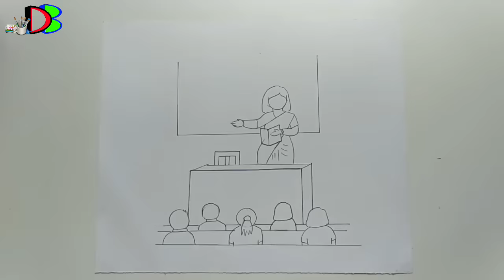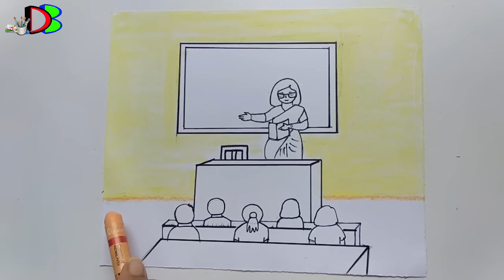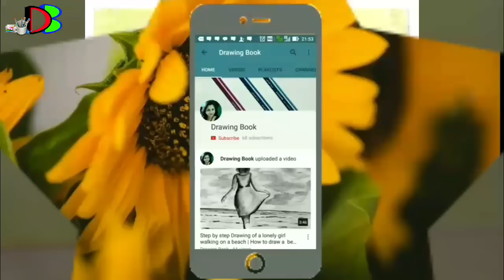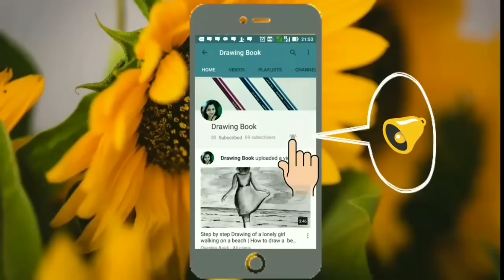Step by Step Drawing of Teachers Day | Teachers Day Special Drawing for Beginners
School Drawing
Classroom Drawing
My School Drawing
Drawing Tips
Drawing Easy
Drawing Step by Step
Drawing Video
Drawing Lessons
Drawing for Beginners
Drawing Practice

• Apsara triga extra dark pencil
• Clamlin Oil Pastel Colour
• OHP Marker
• Luxer Water Colour Pen
• Stedler Water Colour Pencil
• Apsara Eraser

Music.1.

Music. 2 .